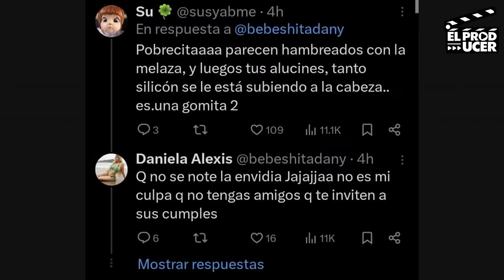BODA NODAL Y ANGELA AGUILAR